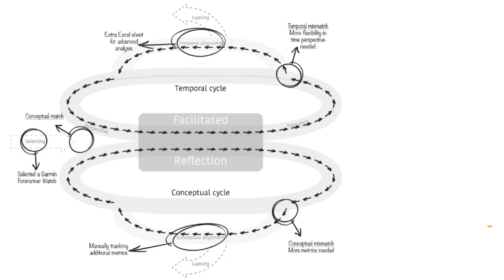The Technology-Mediated Reflection Model: Barriers and Assistance in Data-Driven Reflection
Marit Bentvelzen, Jasmin Niess, Paweł W. Woźniak

Session:
Human, ML & AI - B
Human, ML & AI - C

Abstract
Current personal informatics models consider reflection as an important stage in users' journeys with trackers. However, these models describe reflection from a meta perspective and it remains unclear what this stage entails. To design interactive technologies that support reflection, we need a more thorough understanding of how people reflect on their personal data in practice. To that end, we conducted semi-structured interviews with users of fitness trackers and an online survey to study practices in reflecting on fitness data. Our results show that users reported reflecting on data despite lacking reflection support from their tracking technology. Based on our results, we introduce the Technology-Mediated Reflection Model, which describes conditions and barriers for reflection on personal data. Our model consists of the temporal and conceptual cycles of reflection and helps designers identify the possible barriers a user might face when using a system for reflection.